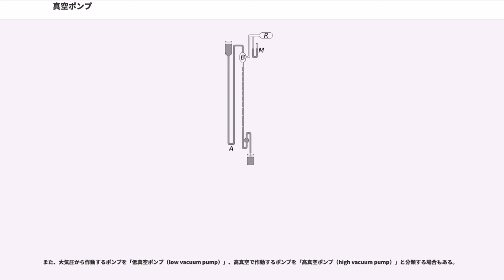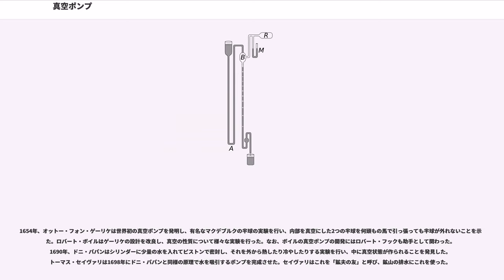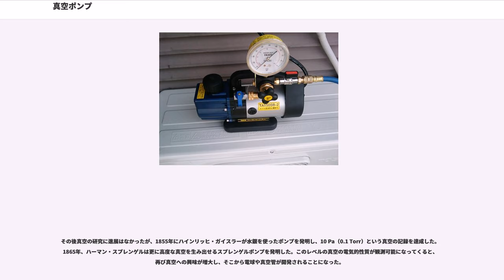真空ポンプ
真空ポンプ（しんくうポンプ、バキュームポンプ、vacuum pump ）とは、容器内から気体を排出し、真空を得るためのポンプである。1650年にドイツのオットー・フォン・ゲーリケにより発明された。1台で超高真空から大気圧までをカバーするのは非常に困難な為、多くは粗引きポンプやメインポンプなどと組み合わせで使うが、用途によって1台で済む場合は粗引きポンプ、メインポンプなどの呼び分けはしない。

真空ポンプは以下の3つにより構成される。

どれだけの真空度を必要とするか、また排気する気体の成分によって、使用すべき真空ポンプは異なる。真空ポンプの分類法は原理による分類、使用圧力による分類、油を用いるか用いないかの分類などによる。

真空ポンプで最も一般的なのは排気量、到達圧力、価格などの総合面で優れた性能を持つ油回転型真空ポンプ（ロータリーポンプ）である。最も安価であろう手押し式は、エアコンの冷媒注入用として市販されている。
吸着装置やアスピレータなどの低真空向けに安価なダイアフラムポンプもかなり普及している。

真空ポンプは気体を吸気側から排気側に向かって輸送する方式により排気する気体輸送式真空ポンプと、真空ポンプの中に吸気側から入ってくる気体を溜め込む「気体溜め込み式ポンプ（entrapment (capture) vacuum pump）」に分類される。
また、気体輸送式真空ポンプは一定容積の気体を吸気側から排気側に輸送する方式の「容積移送式真空ポンプ（positive displacement pump）」とポンプ内の別の物質の運動エネルギーにより排気側へ気体を輸送する「運動量輸送式真空ポンプ（kinetic vacuum pump）」に分けられる。

1台で大気圧から高真空まで排気する事ができる真空ポンプは存在しない。その排気方法によって作動する圧力が決まっており、使い分けなければならない。特に高真空領域まで排気するためには高真空まで排気できるポンプの排気側に大気圧から作動するポンプを別に用意しなければならず、排気側（背圧側）の圧力を下げなければならない。このような場合は高真空まで排気できるポンプを「主ポンプ（main pump）」、主ポンプの背圧側のポンプを「補助ポンプ（backing vacuum pump）」と呼ぶ。補助ポンプは大気から排気するため主ポンプの動作する領域まで排気するための粗引きを行うことも含むため「粗引きポンプ（roughing vacuum pump）」と呼ばれる場合もある。
また、大気圧から作動するポンプを「低真空ポンプ（low vacuum pump）」、高真空で作動するポンプを「高真空ポンプ（high vacuum pump）」と分類する場合もある。

高真空領域まで排気されたチャンバ内では実は排気だけではなく真空ポンプ自体から発生する気体成分が大きな割合を占める場合がある。特に真空ポンプ内でオイルや水分などを使用する場合はそれ自体の蒸発がチャンバ内での作用に大きな影響を与える場合がある。特に微細なコントロールが求められる集積回路の製造工程である半導体プロセスでは僅かな蒸気の混入が製品の歩留まりに影響することもあるため、真空ポンプ自体が油などを使わないドライなポンプなのか、油などを使用するウェットなポンプなのかは非常に重要な問題となる。そのため、現在では油を使用しないポンプを「ドライポンプ（dry pump）」、油を使用する真空ポンプを「ウェットポンプ（wet pump）」と分類している。

真空ポンプの先駆けとなる吸引ポンプは、1206年に技術者で発明家のアル＝ジャザリが発明した。吸引ポンプは15世紀になってヨーロッパにもたらされた。1551年にはタキ＝アルジンが6気筒式ポンプを発明した。これもかなり真空に近い状態を作り出せるもので、鉛の錘を上に動かすと、それに伴ってピストンが上に引かれ、真空状態になったシリンダーに水を吸引し、バルブで水が逆流しないようにする構造だった。

17世紀までにポンプの設計が進化し、ほとんど真空の状態を作り出せるようになったが、その事実に人々が気づくにはやや時間がかかった。当時わかっていたのは、吸引ポンプはある高さ以上にまで水を引き上げることができないという事実だった。1635年ごろ測定された結果では18ヤードだった（帝国標準ヤード制定前なのでメートルへの換算は不明だが、だいたい9から10メートルと考えられる）。この限界は灌漑や鉱山の排水にとっての懸念材料であり、当時噴水を作ろう...